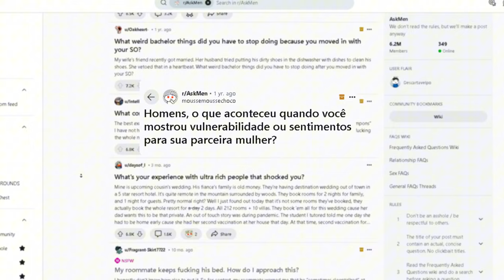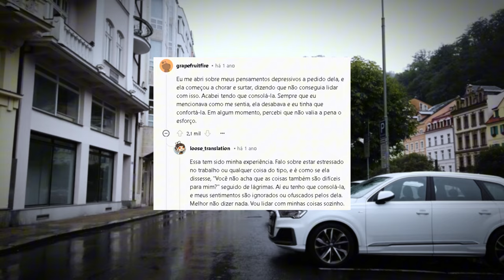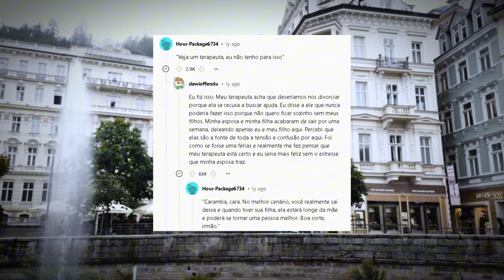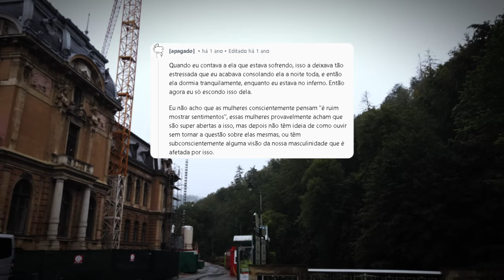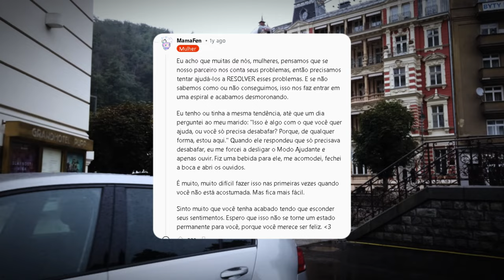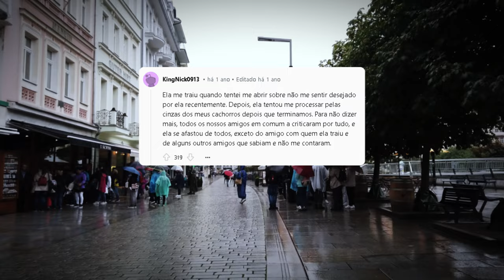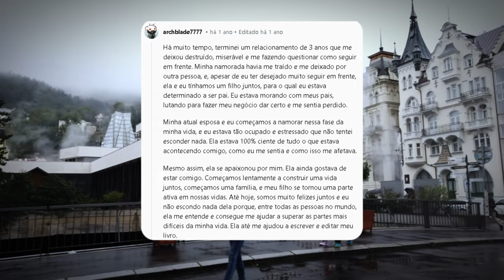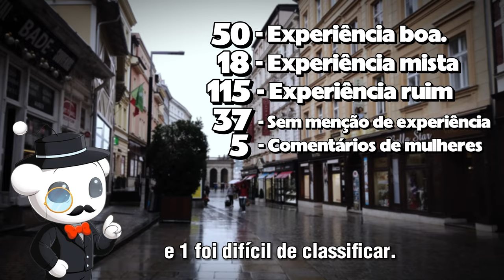🗿🍷O que aconteceu quando homens mostraram vulnerabilidade ou fraqueza para suas parceiras.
Capítulos
00:00 – Início